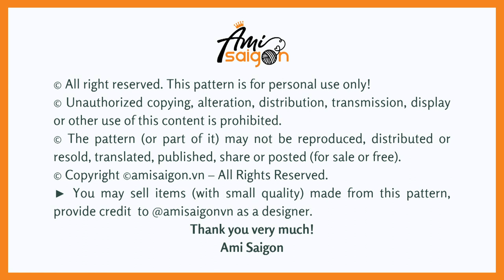#472 | Graduation Cap Amigurumi (3/3) | How To Crochet Forest Animals Amigurumi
How To Crochet Graduation Cap Amigurumi

♠️ Abbreviations:
R: round
st = stitch
ch = chain

♠️ To crochet this Graduation Cap amigurumi you need:
- Yarn (2.5 mm): blue, red
- 3 mm crochet hook